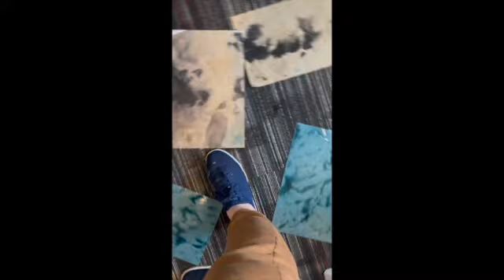Dye paper for journals and sketchbooks...it's easy and fun!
These papers really make journals more interesting and are fun to sketch on. There are lots of other creative ways to use dyed paper like quilling or bead making. And, it's easy. This is just a short about some of the methods I use. Also, no rugs were hurt in this method - I have a rubberized tile carpet on the floor of my studio for this very reason. My floor is the most level part of my studio and I dry lots of messy things right on it. Enjoy!